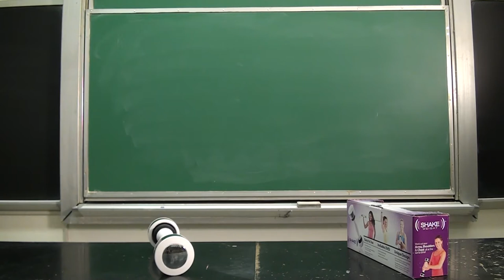Shake Weight Resonance